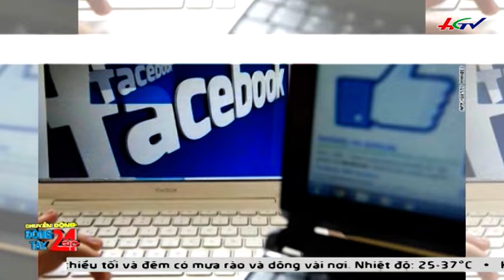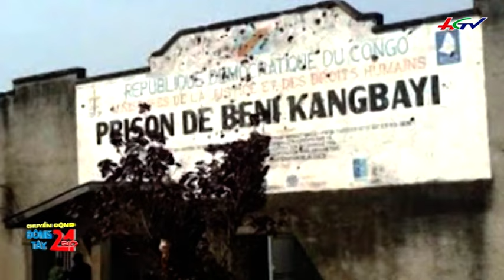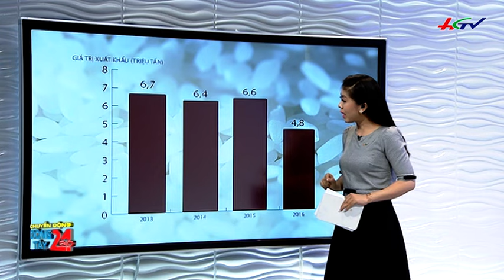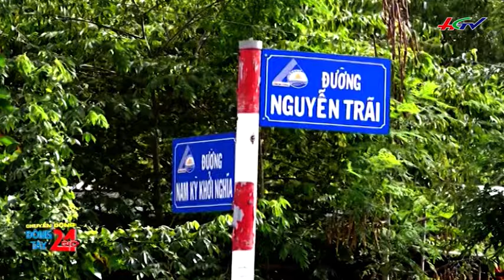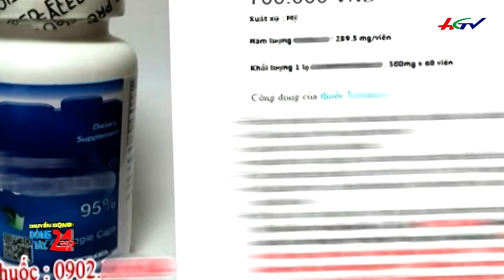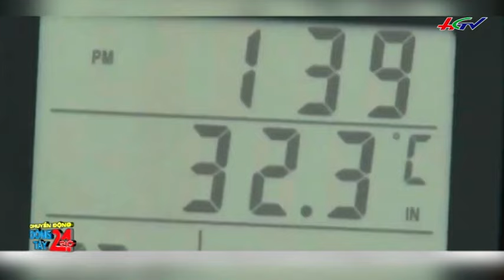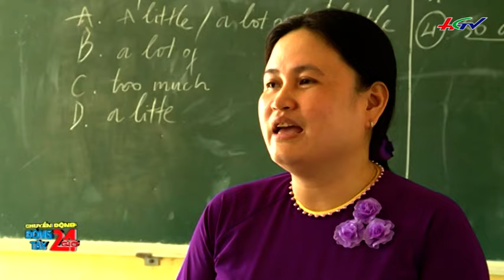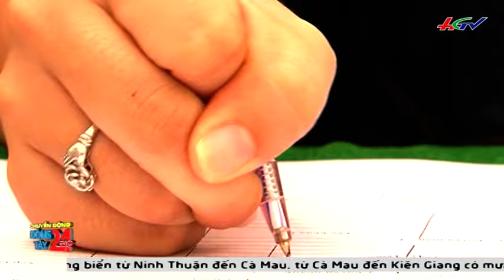HGTV | Chuyển động Đông Tây 24 giờ: Tôm bị bơm tạp chất - 12/6/2017